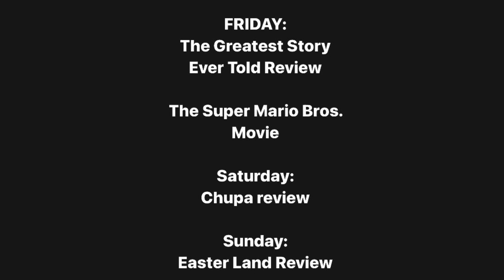Schedule for April 6 - 9